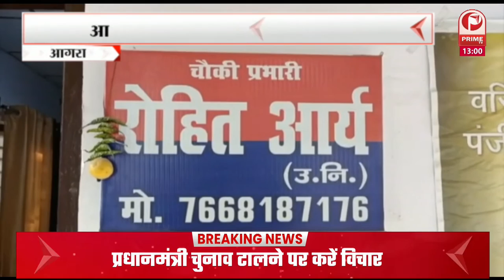Siddharthnagar : रिश्वतखोर लेखपाल का वीडियो हुआ वायरल || Prime Tv